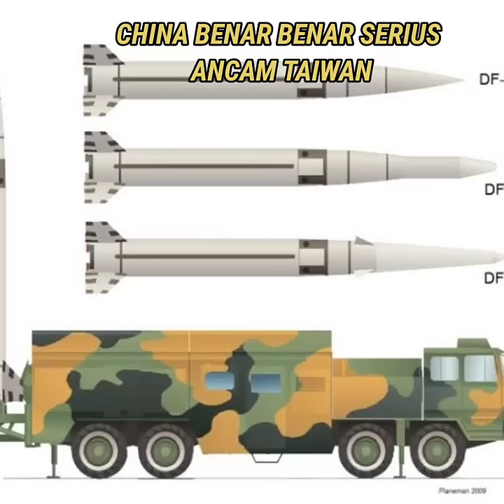Mencekam!! Rudal Rudal China Berterbangan Di Atas Pulau Taiwan